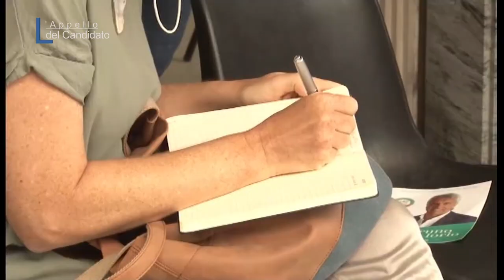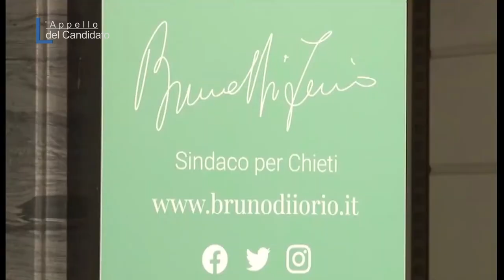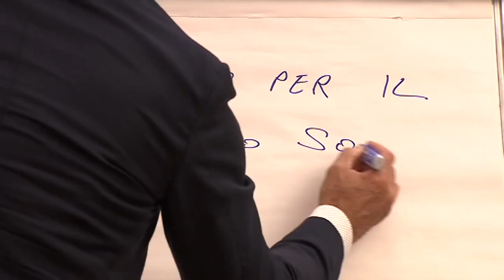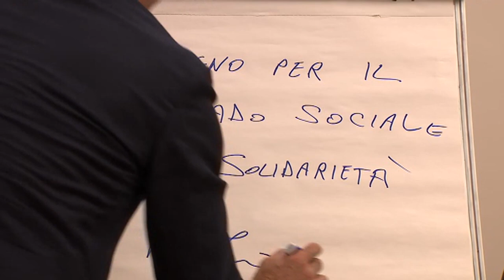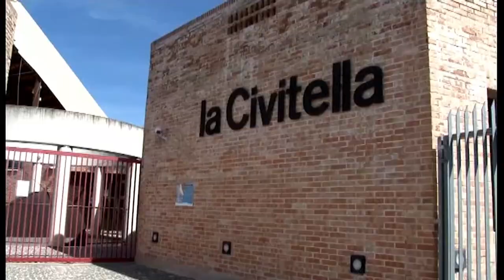L'appello del Candidato Bruno Di Iorio